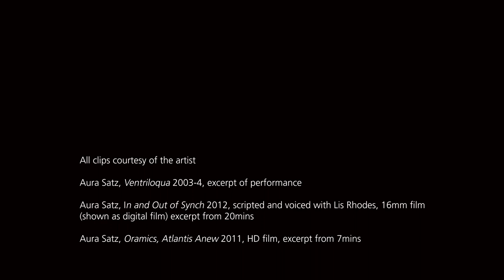Unexpected views: Aura Satz on 'The Master of Saint Veronica' | National Gallery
Multidisciplinary artist Aura Satz explores the influence of The Master of Saint Veronica on her own work.

Supported by Hiscox Contemporary Art Partner of the National Gallery.